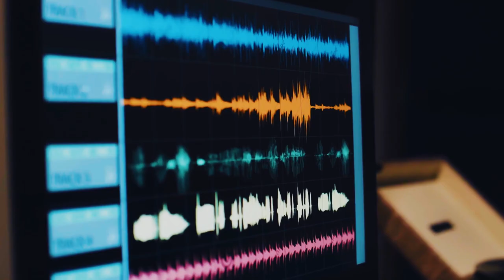What Is Tree Monitoring | One Tree Planted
Join us as we explore what is tree monitoring and why it plays a critical role in the long-term assessment and management of our tree planting projects around the world. In this video, our Chief Impact Officer, Breece Robertson, will share the important role that drones play in monitoring..

Behind the scenes, One Tree Planted’s Impact Assessment and Monitoring team has been working on solutions to help us improve the transparency of our tree planting projects, build the reporting capacity of our planting partners by providing access to drone technology and training, ensure accountability through reporting, and support learning exchange. We believe that the transparency achieved through drone monitoring will change the reforestation space the better.